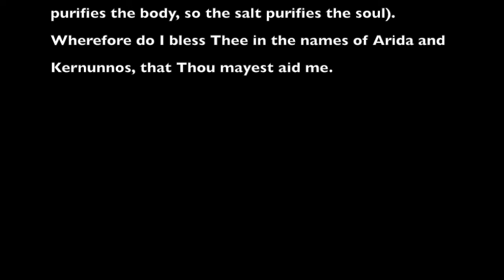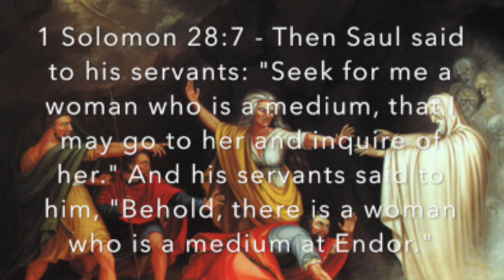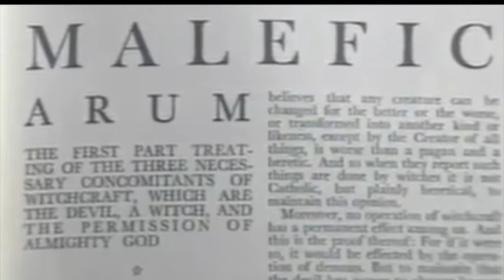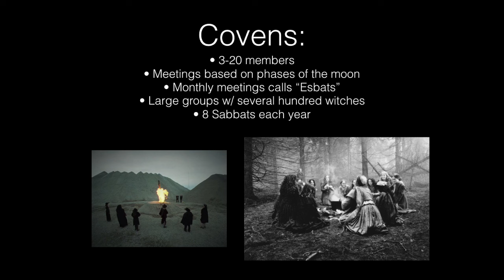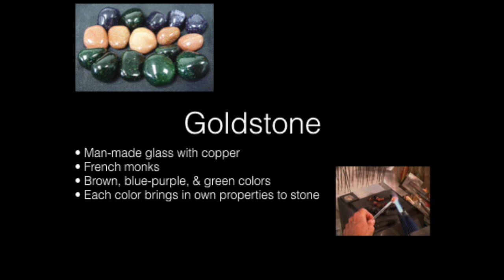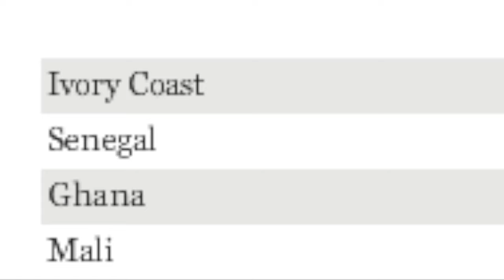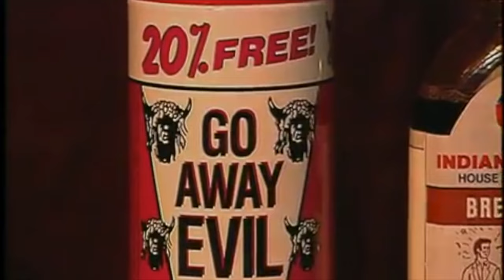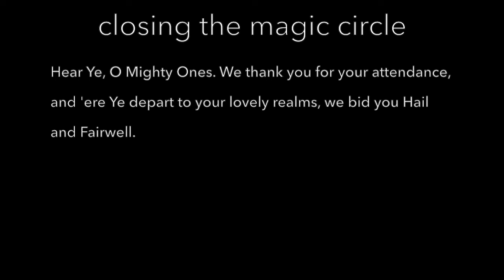Witchcraft Documentary (Mysticism & The Occult Project)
Final project for our class: Mysticism & The Occult at DePaul.

Mini-documentary compiled from random videos and images I found on Google or Youtube. Some of the images/videos in my video are my own, but most were downloaded from the internet.